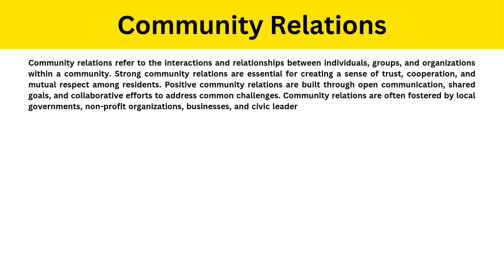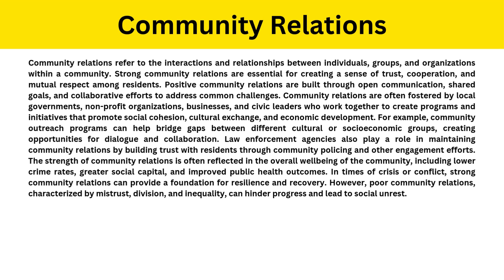Short Paragraph on Community Relations